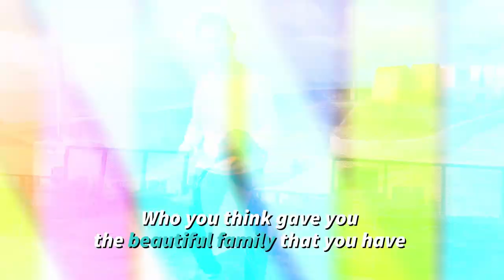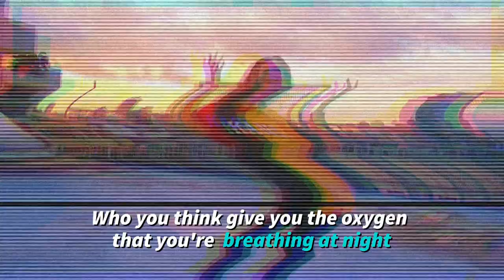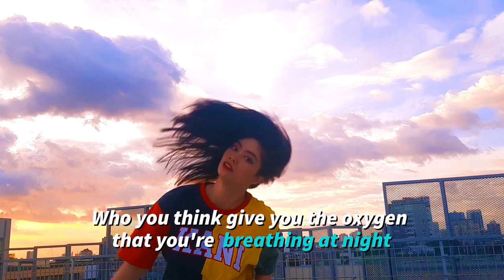Ty Fire/ God Did It, Lyric Video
Every good and perfect gift is from the Father of the heavenly lights, who does not change like shifting shadows
James 1:17
my people just remember every good thing is from Abba Father Yahuah